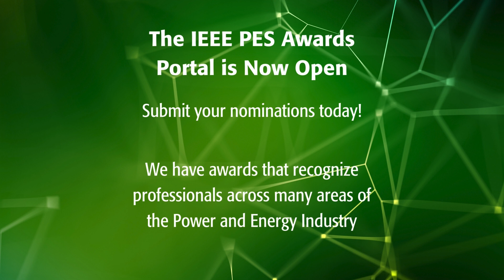The Importance of IEEE PES Awards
IEEE PES Awards and Recognition Chair, Jaime Cepeda explains the impact that winning a PES award can have on a professional's career in the new IEEE PES video. The 2024 PES Awards Portal is accepting nominations, submit today!

*About IEEE Power & Energy Society (PES)*
The IEEE Power & Energy Society (PES) is the leading provider of scientific and engineering information on electric power & energy for the betterment of society and a trusted resource dedicated to the technical, informational, networking, and professional development needs of its members. With over 40,000 members around the globe representing every facet of the electric power and energy industry, PES is at the forefront of the rapidly changing technological advancements that impact everyone’s future. Additional information on IEEE PES can be found

*TRANSCRIPT*
In the electrical engineering. There are a lot of people, a lot of professionals and researchers that have done very important contributions during their life. In this sense, to receive a IEEE PES award
is important for them in order to receive a well-deserved recognition for their contributions to the society and the development of electrical engineering around the world. And also, it's important because these people are examples for all of the other academic and professionals in the electrical engineering around the world.

_What impact does winning an award have on PES award recipients?_
For the people that deserve this kind of IEEE PES award, they become part of a very short list of important professionals and researchers around the world that have received these kind of recognition. It is every year its year. In that sense, being part of this very short list is something very important for for their curricula. In addition, the winners are able to receive a plaque. These awards commonly are delivered during the general meeting. Also, they are invited to participate in the gala dinner where they receive the award.

Finally, I would like to to say that the current process for the IEEE PES Awards for 2024 is already open, so I would like to invite everybody to consider to nominate a possible recipient of the award. Thank you.